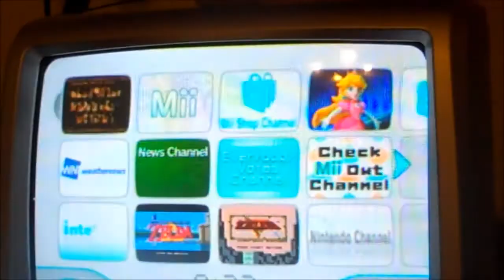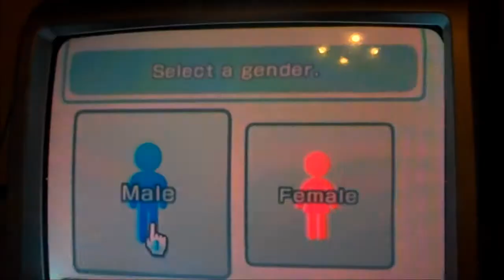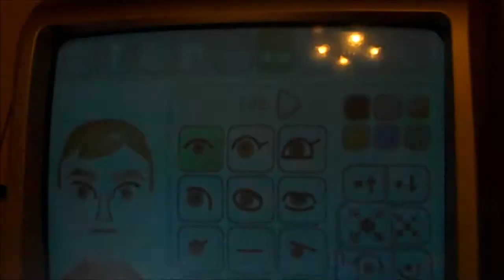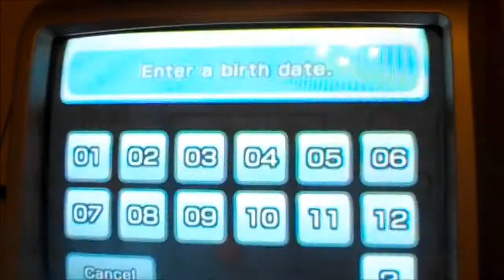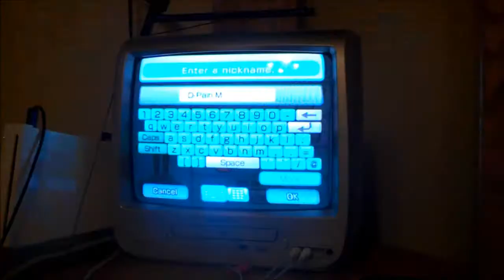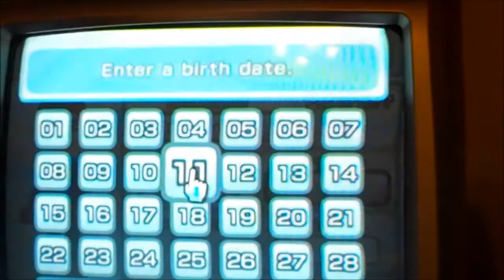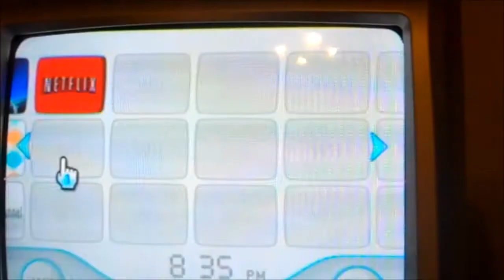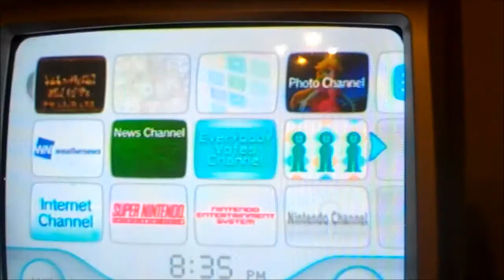Let's Make A Mii Episode 1: Chuck Norris, And D-Pain McGee!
Give me suggestions, and I'll make a Mii of it! Just comment a name, a link to a picture, and I'll make a Mii of it!